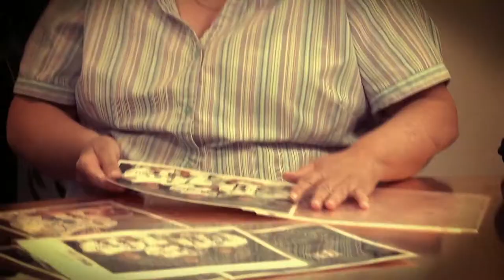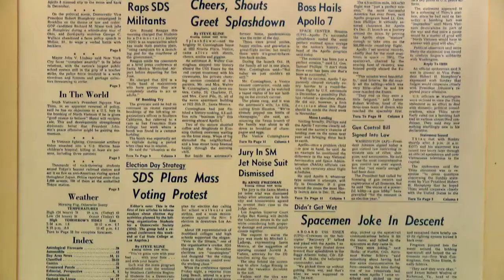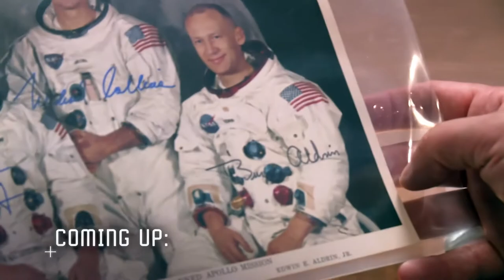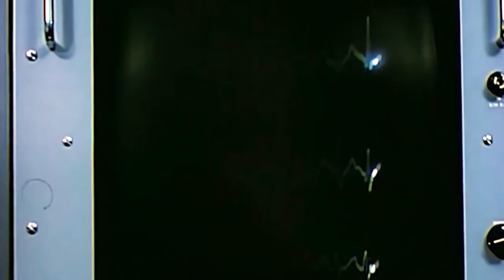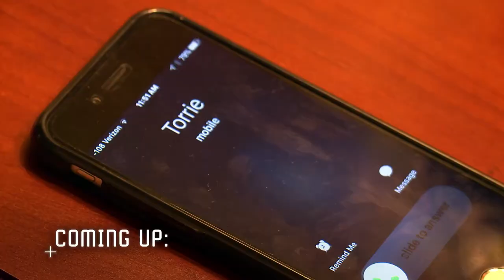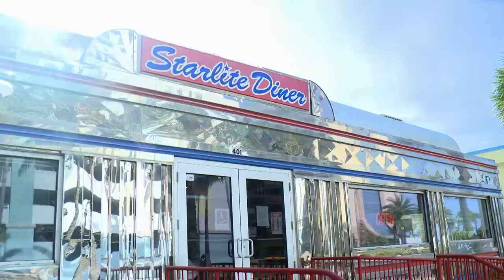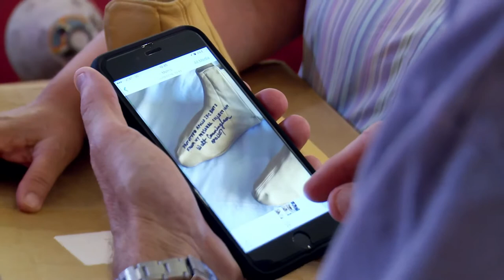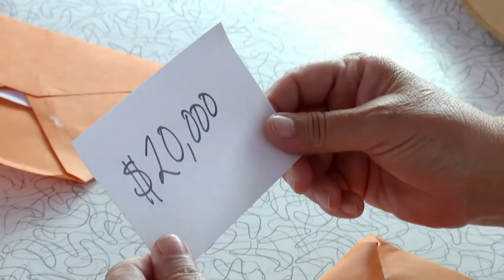Is This Piece Of Moon Landing History Real? | Space Dealers | Absolute Science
Torie gets her hands on a photograph signed by all 3 members of Apollo 11 - but is it the real deal?  Larry seeks a Russian cosmonaut's spacesuit in Florida. But will his wife approve?

Space Dealers: Larry McGlynn, Torie Lazaros and Cole Sommers compete in the search for, purchase and sale of space memorabilia. The trio tour museums, visit collectors and consult with astronauts to unearth items that have left and returned to Earth.

A Piece Of Moon Landing History | Space Dealers | Absolute Science

Content licensed by WAG TV to Little Dot Studios.